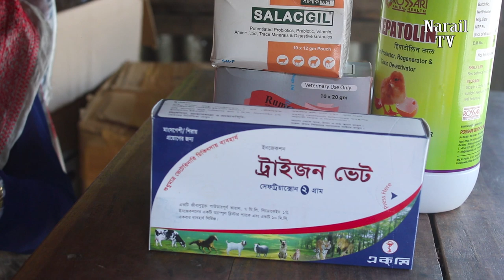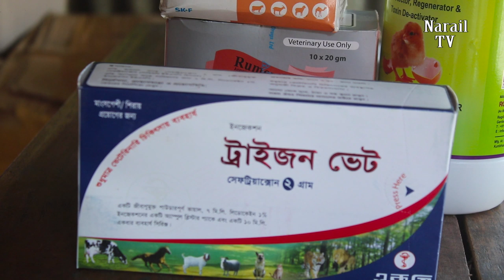গরুর পক্স হওয়ার কারণ কি এবং পক্স হলে যে ওষুধ গুলো খাওয়াব । Cow Pox Tips Eity Manikgane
গরুর পক্স হওয়ার কারণ কি এবং পক্স হলে যে ওষুধ গুলো খাওয়াব Cow Pox Tips Doctor Eity Manikgane

পশুচিকিৎসক ইতির সাথে যোগাযোগের নম্বর :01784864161

. খামারিদের গরু সমস্যার সমাধান.

১ গরুর পক্স রোগের কারণ কি
২ গরুর পক্স রোগ হলে কি ওষুধ খাব
৩ কেন কুরবানী পরে গরুর পক্স রোগ হয়
৪ কিভাবে ফার্মে সুস্থভাবে গরুর পালন করা যায়

হ্যাঁ বন্ধুরা যারা আমার চ্যানেলে ঢুকছেন তারা আমার চ্যানেলে বাংলাদেশের সমস্ত অঞ্চলের গরু ছাগল মাছের ভিডিও দেখতে পারবেন এছাড়া আরেকটি গুরুত্বপূর্ণ কথা গরু ছাগল হাঁস মুরগির সমস্ত প্রাণী চিকিৎসা এসব ভিডিও আপলোড করা হয়।
কোরবানি উপলক্ষে বাংলাদেশের সমস্ত অঞ্চলে বড় বড় হাটের গরু ছাগল মহিষ ভেড়া ভিডিও করে আপনাদের জন্য প্রস্তুতি অবশ্যই আপনারা দেখবেন।
. গরুর ফার্ম এর কিছু টিপস.….